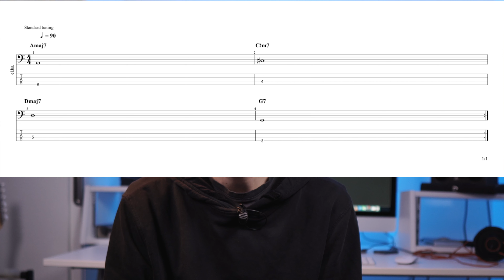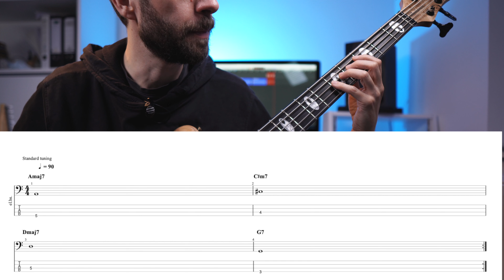Minikurs E-Bass-Linien erstellen - Teil 1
Diese Woche startet ein kleiner Minikurs zum Thema E-Bass-Linien erstellen. Die E-Bass-Linien, die wir erstellen wollen, beinhalten nur Akkordtöne und der Schwierigkeitsgrad dieser Linien ist von einfach bis etwas anspruchsvoller. Dafür nutzen wir immer den selben Backingtrack, den ihr euch auf meiner Homepage kostenlos runterladen könnt. In diesem Kurs sollt ihr das Werkzeug an die Hand bekommen, das euch ermöglicht, Basslinien über unbekannte Akkordfolgen zu erstellen.

0:00 - Intro
0:32 - Einführung
2:38 - Basslinie
3:01 - Lektion
6:25 - Zusammenfassung

Mein Gitarren- und Bassequipment :

► D'Addario Saiten E-Gitarre
► D'Addario Saiten E-Bass
► Elixir Saiten Westerngitarre
► E-Gitarre und E-Bass Kabel
► Übungsverstärker E-Gitarre
► Übungsverstärker E-Bass